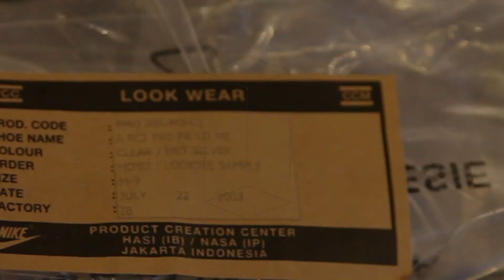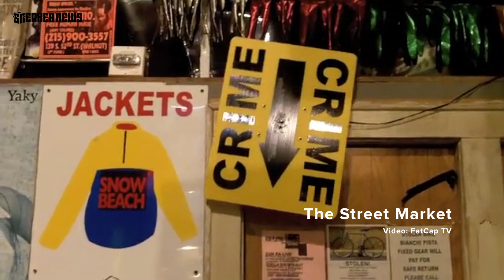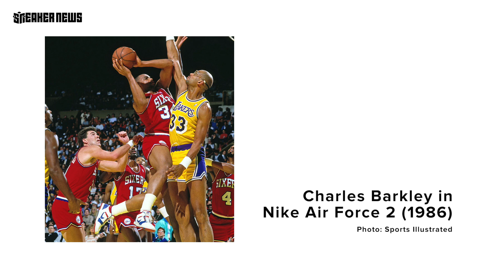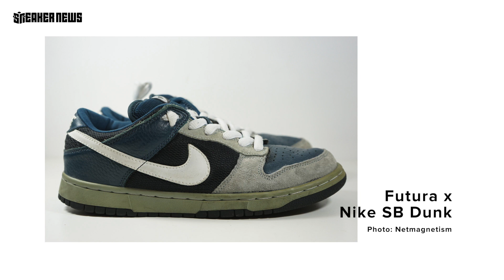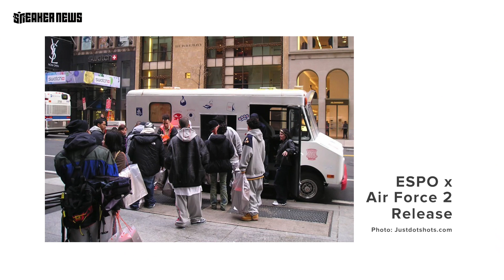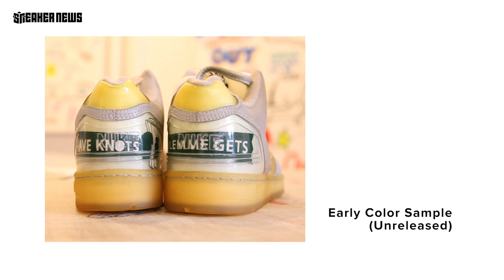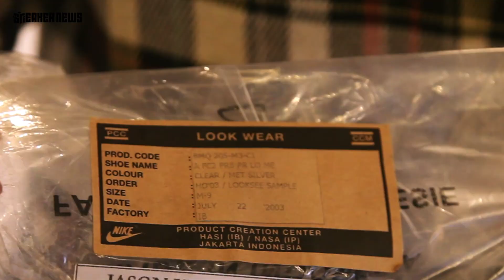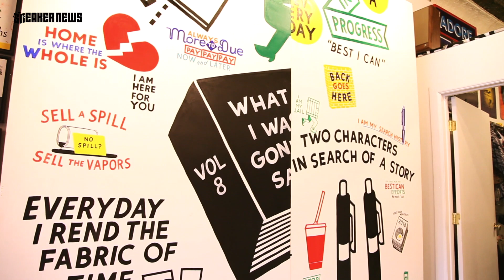Nike completely rejected his clear-shoe idea, then copied it | Beyond The Box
Steve Powers’ idea to make a completely see-through pair of shoes was originally met with resistance. Today, his Air Force II stands as one of the most respected and inimitable collaborations of all-time.

Sneaker News presents ‘Beyond The Box’, a series that dives deep into the true backstories of the most coveted sneakers in history. We’re joined by Steve Powers aka ESPO and Ari Saal Forman, two prominent individuals in the street-art scene. They discuss the beginnings of the Air Force II collaboration and how Nike responded to the idea of a clear pair of shoes, all while revealing a never-before-seen sample of the shoe.